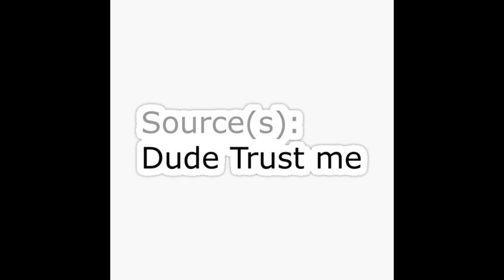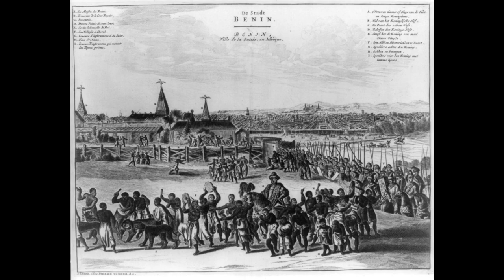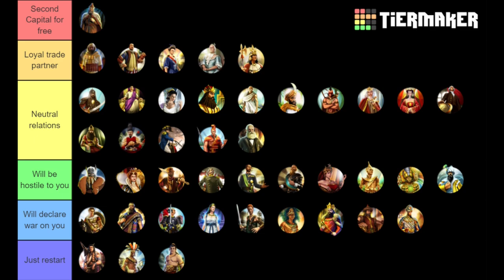5 Powerful Black African Leaders Hollywood Ignores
You guys wanted it, here are 5 different black African historical leaders so Netflix and the Afrocentrists stop stealing Egypt's history and calling it theirs.

Funny how they want to actually bury black people's real history and there are those who are in full support of this, and they would rather live in a fictional story than to learn their real history.

If you guys want to add information or want another video like this or to see 5 more amazing black African leaders from history let me know and i'll make another one, there are plenty of them to make videos about.

Thanks for all the feedback on the last video, i didn't expect it to gain that many views.